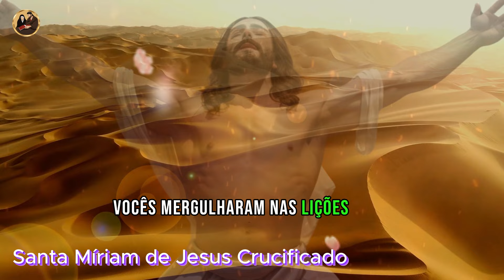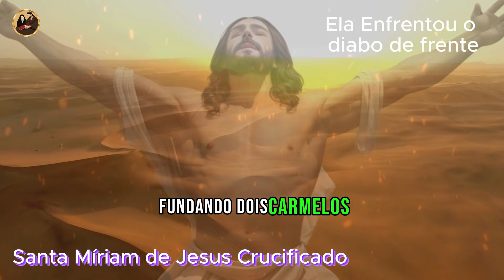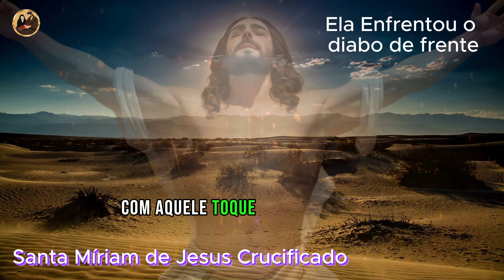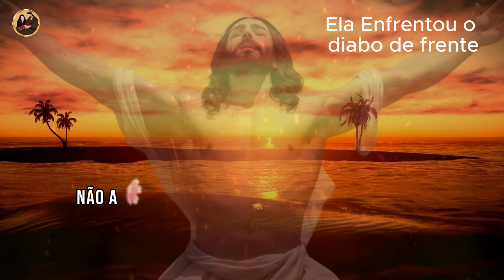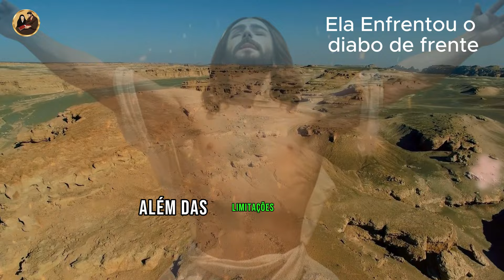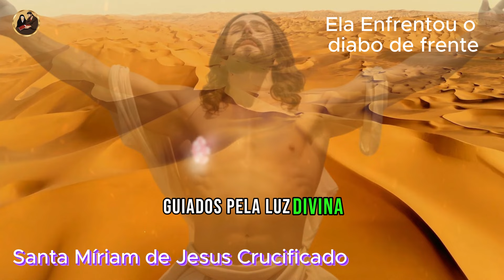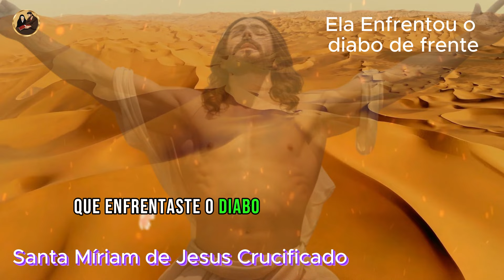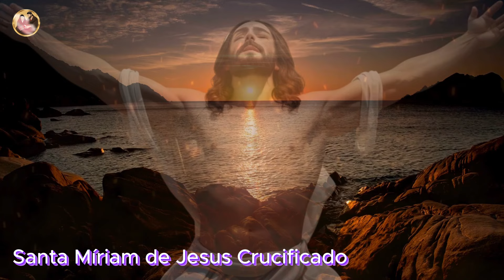✝️A História de Santa Míriam de Jesus Crucificado Ela Enfrentou o diabo de frente🌹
Bem-vindos ao nosso canal "Hoje na História das Santidades"! Embarquem conosco em uma emocionante jornada pelo passado, explorando a vida extraordinária de Santa Míriam de Jesus Crucificado. 🌟

Neste vídeo, desvendaremos os episódios marcantes da vida de Santa Míriam, uma mulher que superou desafios desde a infância e cuja jornada é repleta de fé, milagres e amor divino.

Descubra como Míriam, nascida em Abellin, enfrentou adversidades, recusou um casamento por conveniência e experimentou a intervenção milagrosa de São José. Sua trajetória a levou de Beirute à França, à Índia e, finalmente, à Terra Santa, onde fundou Carmelos e deixou um legado espiritual profundo.

Conheça os dons místicos de Santa Míriam, seus momentos de êxtase espiritual, a luta contra o diabo e sua entrega total a Deus. Sua simplicidade, mesmo sendo quase analfabeta, revela uma compreensão profunda da ciência divina.

Ao final, inspire-se com uma oração dedicada a Santa Míriam e saiba como se inscrever, compartilhar e deixar o seu like para propagar essa mensagem de santidade e inspiração.

Preparem-se para uma experiência única de aprendizado e reflexão! Apertem o play e embarquem nesta incrível jornada espiritual com Santa Míriam de Jesus Crucificado. 🙏✨